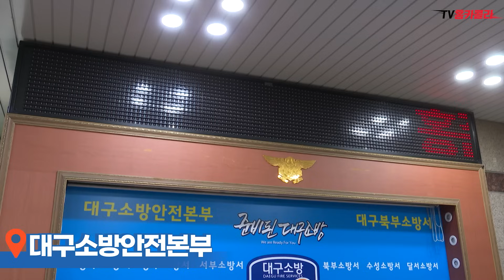'메모리 반도체' 내가 이재용 회장이나 최태원 회장한테 물어보니까...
[자율구독료 링크]

"본 저작물은 '대구시정뉴스'에서 2023년 작성하여 공공누리 제1유형으로 개방한 '230926 π 벨리 프로젝트, 230926 홍준표 대구시장 추석명절 상황근무자 격려'을 이용하였으며, 해당 저작물은 '대구시정뉴스, '에서 무료로 다운받으실 수 있습니다."
[Video Source Support]
1. Youtube channel "freeticon" :  @freeticon
2. @omwyoutube
3. @Johnny-Class
자막출처 |  @backup_mogrt ​
5. @pynpa_d_sign
6. 본 영상에 사용된 일부 영상 소스는 모셔니스트 코리아에서 무료로 다운로드 받을수 있습니다.